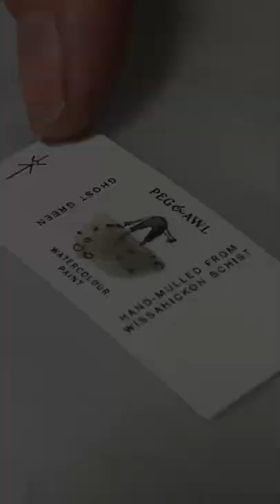Making Paint – Ghost Green Watercolour made from Wissahickon Schist | Peg and Awl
For this Of a Kind Collection, we made a small batch of petite paint sets, including hand mulled paint and a brush rest. Our Ghost Green watercolour is made from Wissahickon Schist that was pulverized when digging the well for our barn. This paint is set in Bioplastic Pans that are made by Poems About You and fit in our Painter’s Palettes.⁠